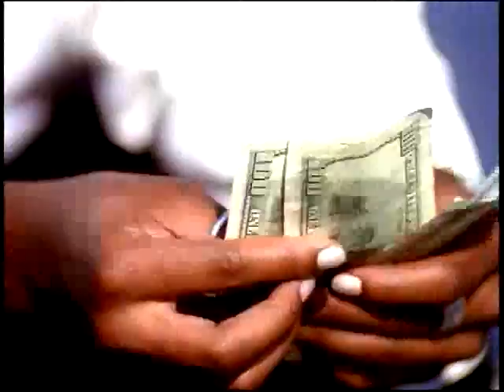Ghetto Twiinz featuring Mia X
"No Pain No Gain" Los Angeles 1997